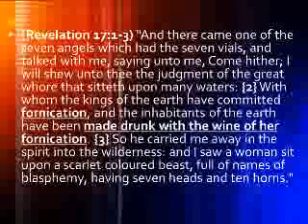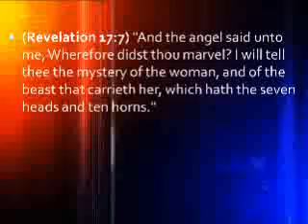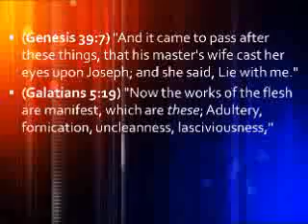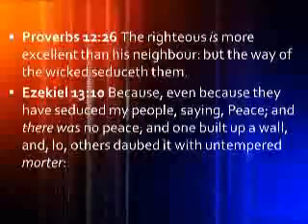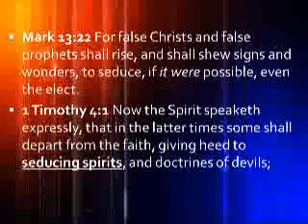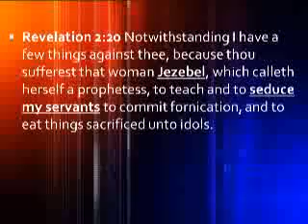Another Jesus, Another Spirit, Another Gospel - Part 5 4/7